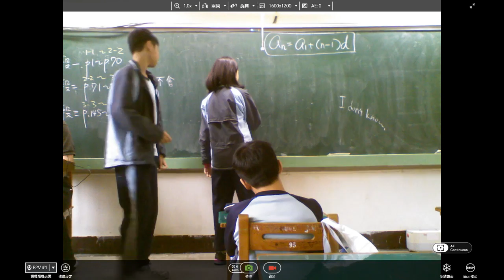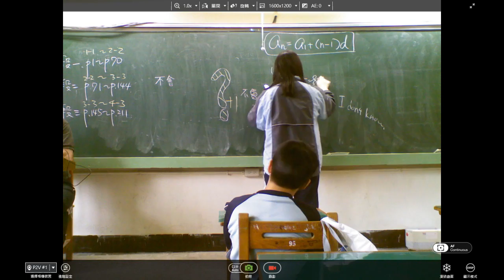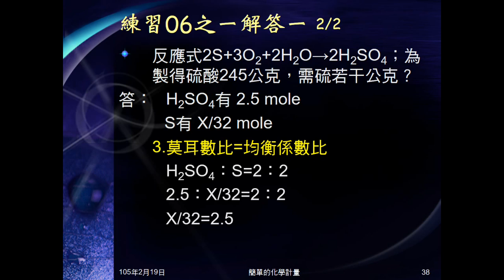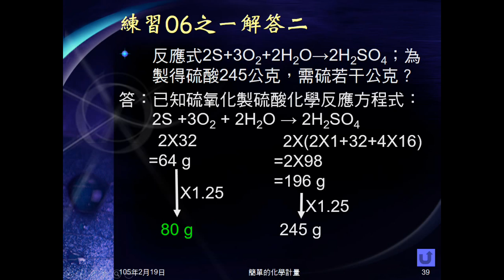104學年國二理化＿化學反應19：練習06之一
練習06之一給化學反應方程式，問要製得硫酸若干克，需要硫多少公克。